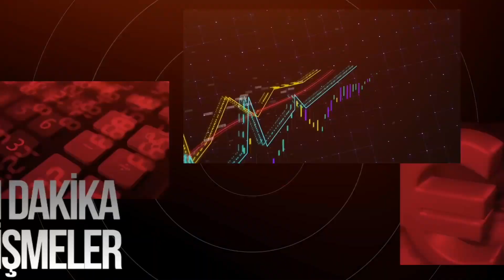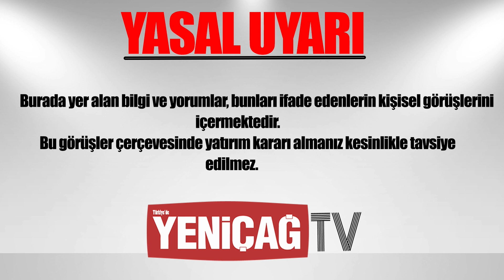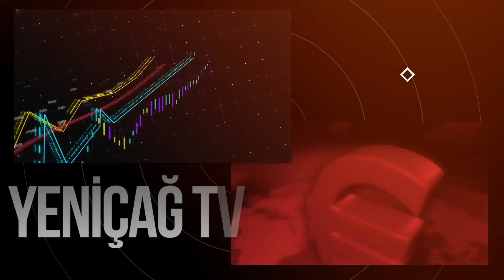Altında 2000 TL İçin Tarih Verdi | Alanlar Ve Satanlar Dikkat! Dolar Sahiplerine Kötü Haber...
İslam Memiş'ten 2023 altın, dolar, euro, sterlin, gümüş ve borsa tahmini geldi

Gram altın kanatlandı uçuyor! İslam Memiş bombayı patlattı! İkinci atak için net tarih verdi!
Ocak ayının ilk haftasında gram altın ve gümüş fiyatları uçtu. Piyasanın önemli isimlerinden İslam Memiş, gram altın ve gümüşü ele aldığı yeni konuşmasında çarpıcı iddialar ortaya attı.

Gümüş 2022’de altından daha fazla getiri sağladı. Altın yatırımcısına yüzde 43’lük bir getiri sağlarken, gümüş yüzde 45 kazandırdı. Yeni yıla da rekorla başlayan gümüşün gram fiyatı 14,65 seviyelerini gördü.

Gümüş ve altın 2022 yılını yükselişle kapattı. Gram altın 2022’de yatırımcısına yüzde 43 kâr getirirken, gümüş yüzde 45’lik bir getiri sağladı. 2023’ün ilk günlerine rekorla başlayan gümüş, tüm zamanların en yüksek seviyesi 14,60 lirayı aştı. Uzmanlar, jeopolitik risklerin değerli madenlerin fiyatında yükselişe neden olacağını belirtiyor. Konuya ilişkin açıklamalarda bulunan Altın ve Para Piyasaları Uzmanı İslam Memiş, gümüşün, altından daha fazla getiri sağladığına dikkat çekerken güvenli liman olarak yatırım için tercih edilebileceğini ifade etti.